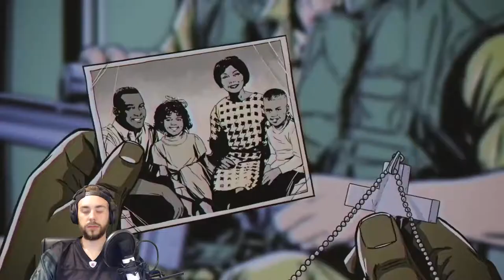Welcome to the Jungle! | Lets Play FARCRY 5 DLC - Hours of Darkness 001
Im neuen DLC von Far Cry 5 haben wir uns für Euch durch den Jungel geschlagen! Was sagt Ihr zum ersten DLC von Far Cry 5? Habt Ihr ihn schon gezockt?